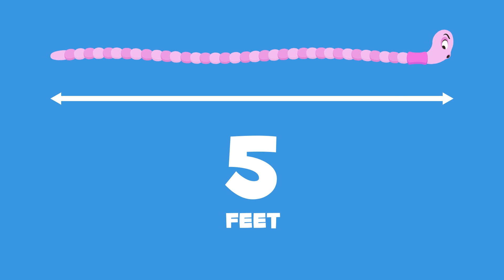Los gusanos para niños EN INGLÉS - Animales invertebrados - Ciencias naturales para niños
Vídeo educativo en inglés para niños con el que descubrirán otro grupo de animales invertebrados: los gusanos en inglés. Su cuerpo es alargado y blando, respiran a través de su piel y no tienen patas por lo que se mueven arrastrando su cuerpo. Hay dos tipos de gusanos: terrestres como las lombrices o acuáticos como las sanguijuelas. ¿Sabias que las lombrices de tierra son súperimportantes para el suelo? Descubre curiosidades como la longitud del gusano más largo del mundo.

Este vídeo pertenece a una colección sobre los animales invertebrados para niños, en la que aprenderán de una forma divertida y reforzarán el idioma. Ideal para la clase de ciencias de Educación Primaria.

Si te gustan nuestros vídeos, descarga la app de "Smile and Learn". Descubrirás más de 3000 actividades entre juegos, cuentos interactivos y vídeos para niños creados por educadores. Todos el contenido está disponible en ESPAÑOL, INGLÉS, FRANCÉS, ITALIANO y PORTUGUÉS.

¡Descárgala ya!